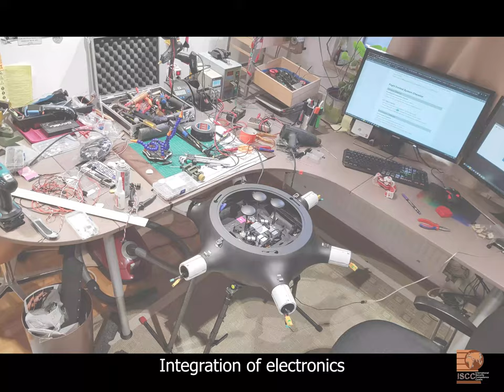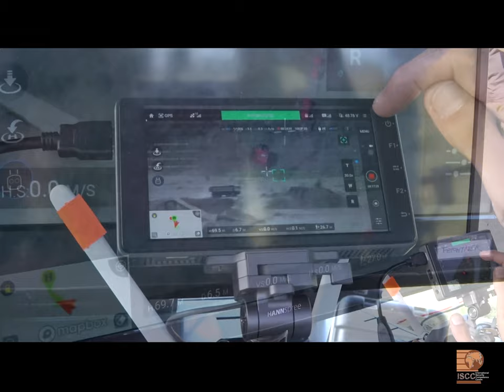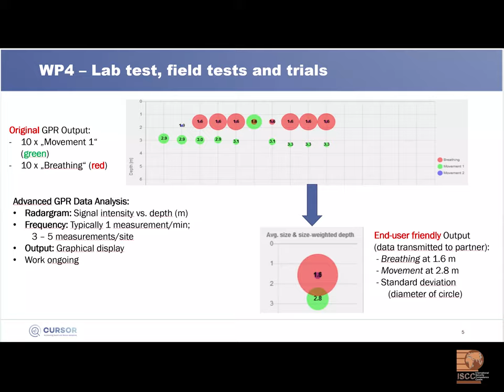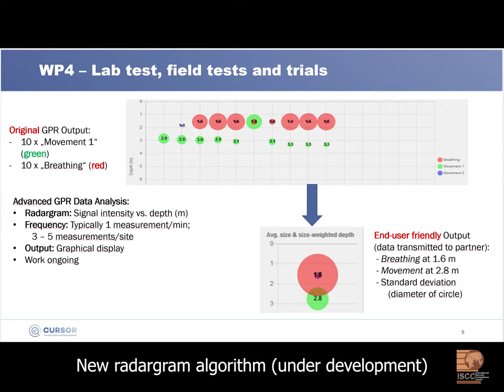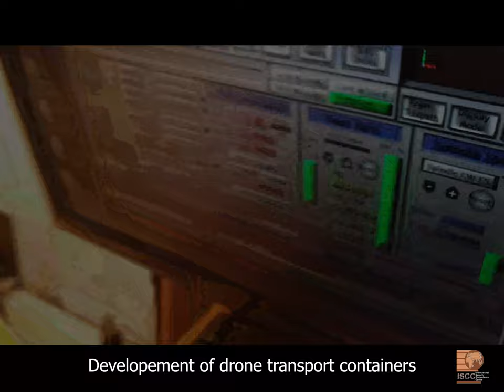CURSOR Overview on Drone Development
This video shows the drones’ development mid-way in the CURSOR Project, a H2020 research project funded by the European Commission (grant agreement No. 832790) and the Japanese Research Agency with the goal to accelerate search and rescue missions for a faster detection of victims trapped under debris and  increasing the personal safety of the SaR teams.

Launched in September 2019 CURSOR is a project funded under the European Union’s Horizon 2020 research and innovation programme (grant agreement No 832790) and by the Japan Science and Technology Agency.